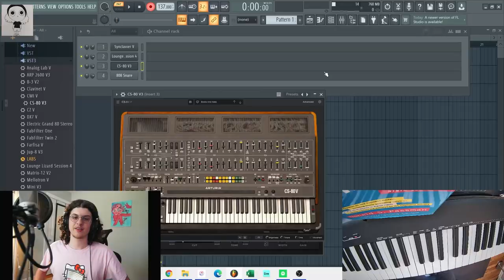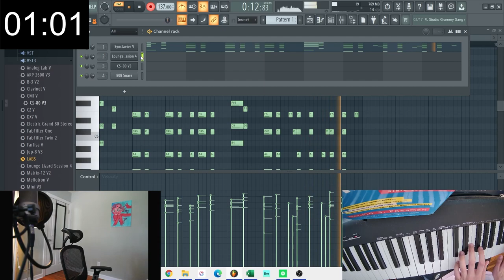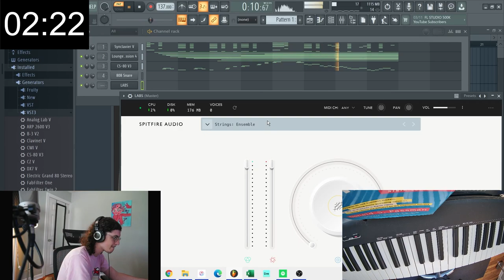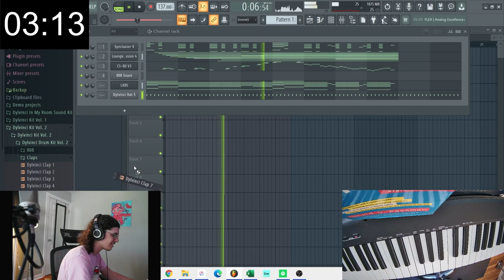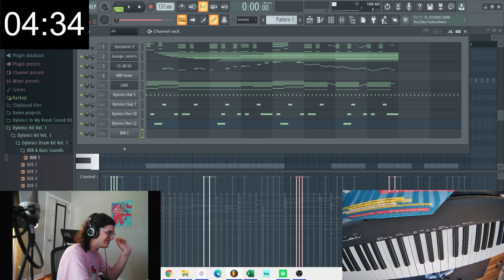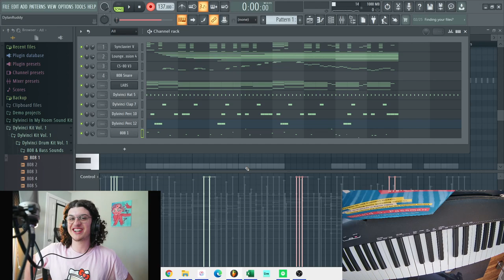Dylvinci Making a beat in 5 Minutes 🎹